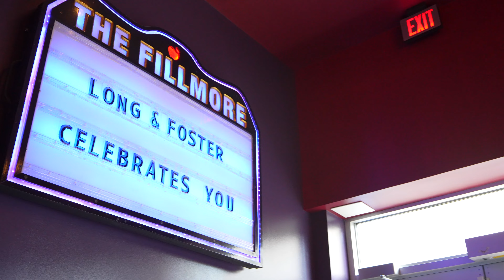Long and Foster Awards Ceremony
Showing your team how much they're appreciated is super important in attracting new team members, and new business!

We covered this Awards Ceremony for Long & Foster 🏆 🎥 + it was a blast! 🎊